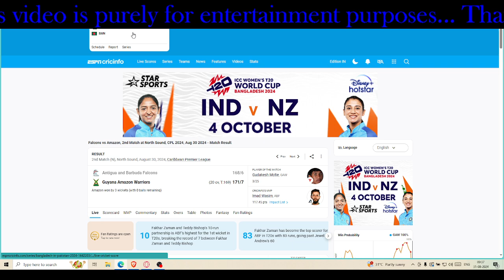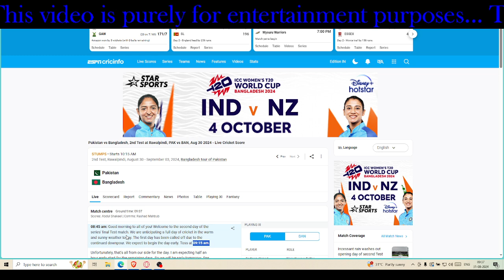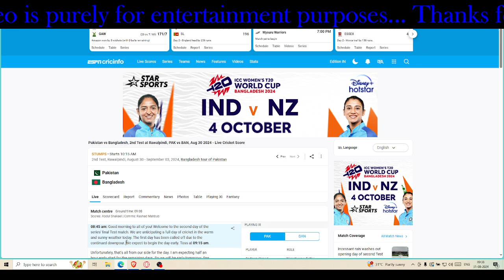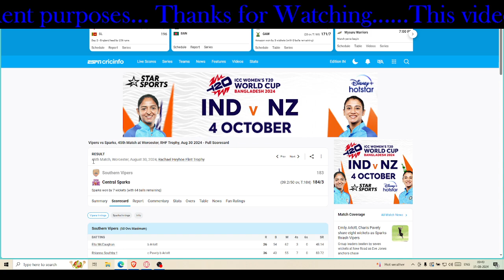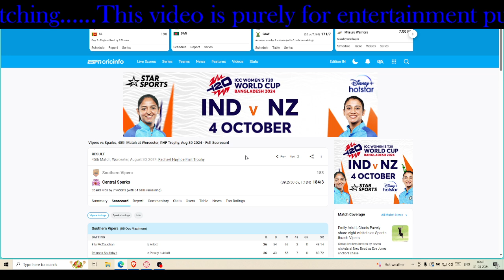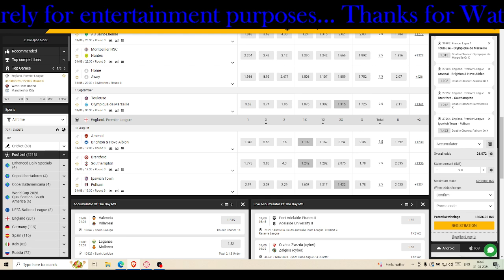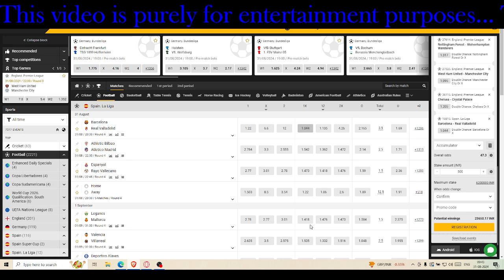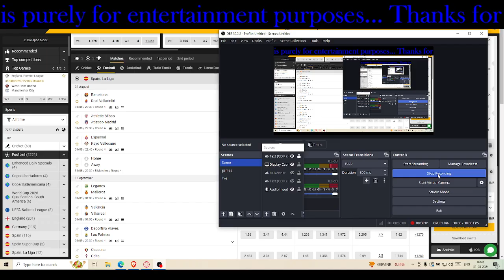PAK vs BAN /ENG vs SL || Football